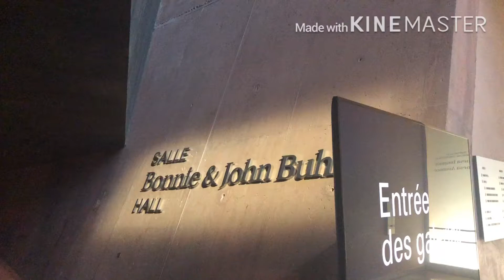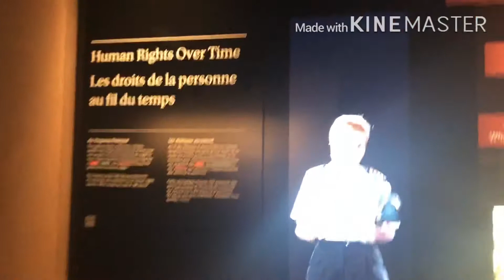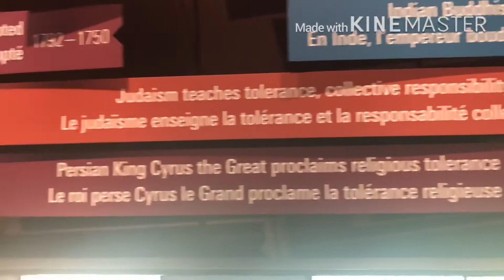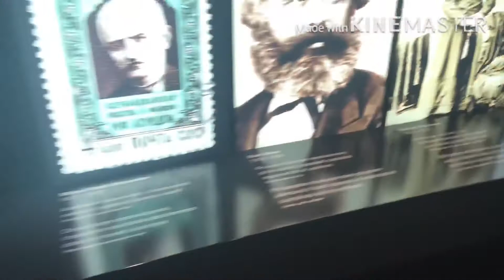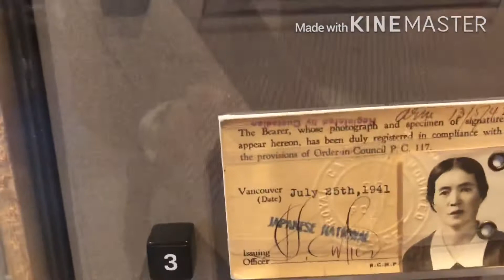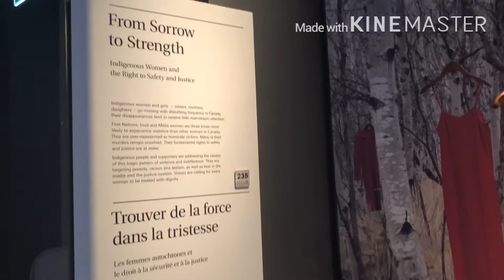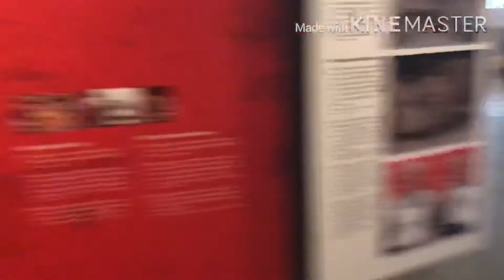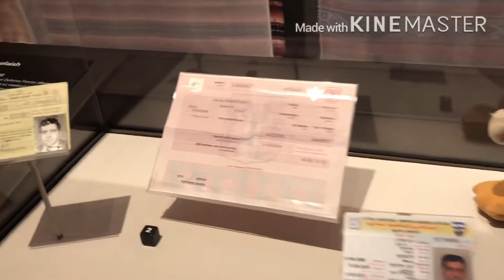What to See inside the Canadian Museum for Human Rights?😊😊😊